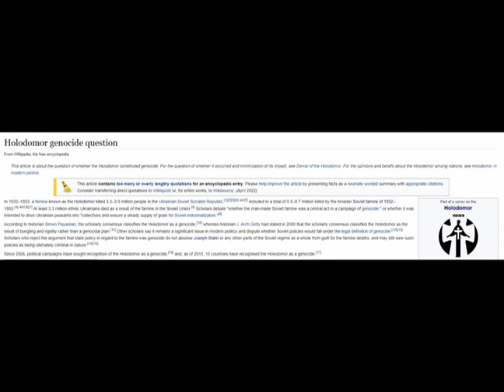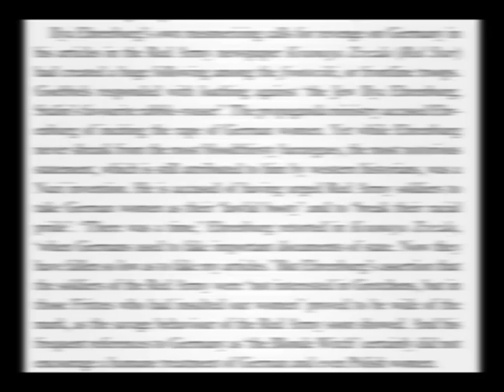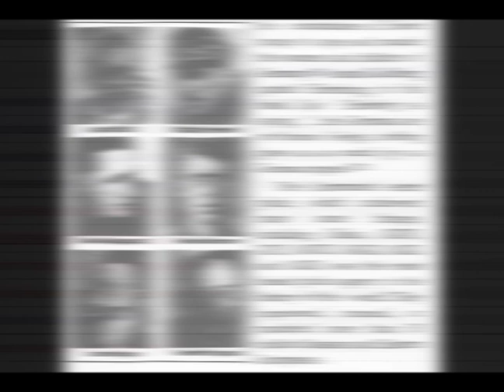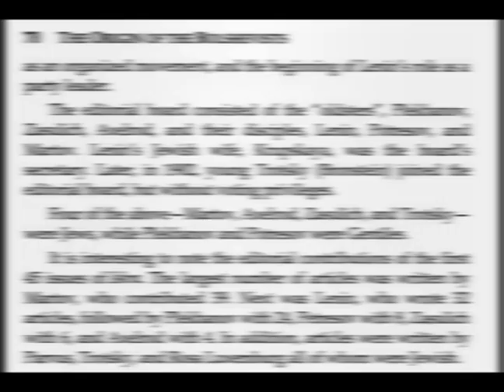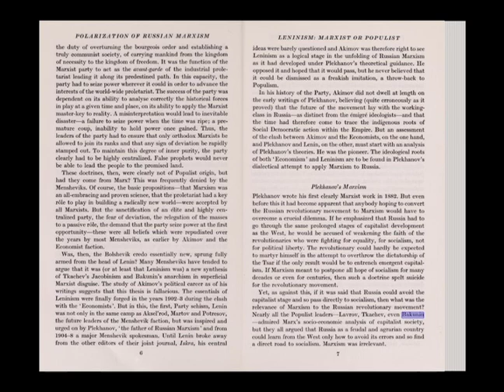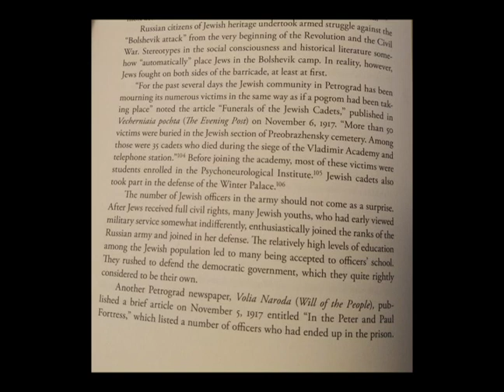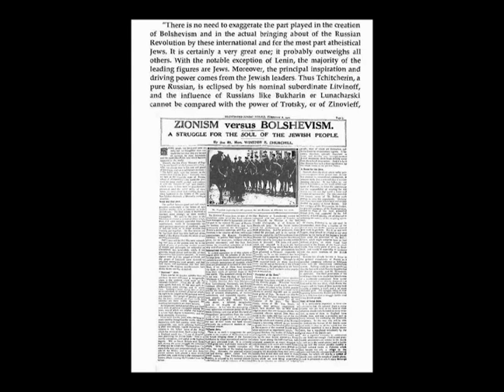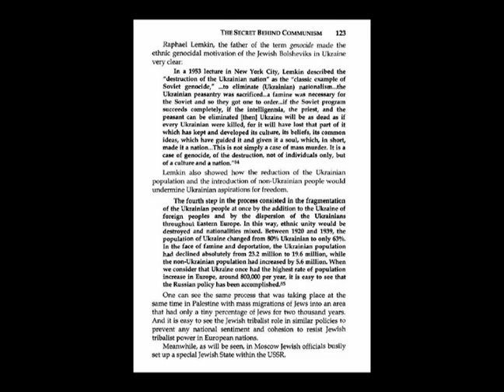Secret Behind Communism Part 1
This video is like the book. All over the place.
Most of the sources and ideas I use can be found in my other videos on the topic so I'm not gonna worry about putting in too many sources. Most of the stuff said here can just be looked up pretty quickly on the internet regardless.

- link to part of Lucien Wolf's response to Wilton but you can read his works on Project Gutenberg in full
- book about Wall Street and Bolshevism is Wall Street and the Bolshevik Revolution by Anthony C. Sutton. Appendix II goes over Schiff specifically, but whole book is good to know

Most other things I just pulled from wiki, basic internet searches, or can be found in my other videos